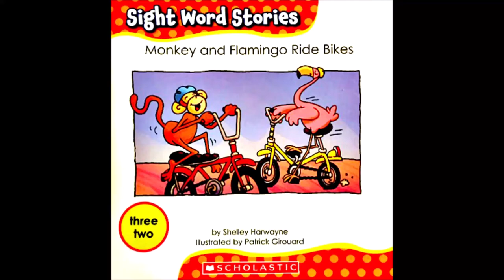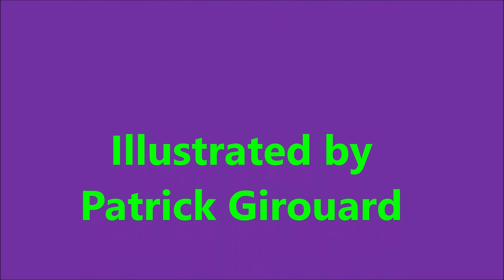Monkey and Flamingo Ride Bikes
Sight Word Stories

By Shelley Harwayne, Illustrated by Patrick Girouard. Published by Scholastic.
Sight Word Stories
These simple stories are sure to entertain children while supporting sight word learning.